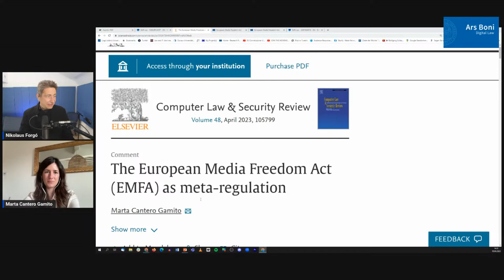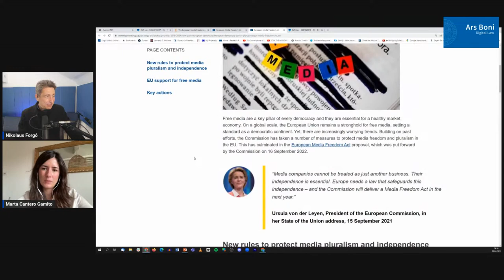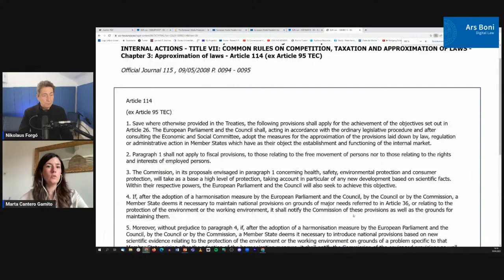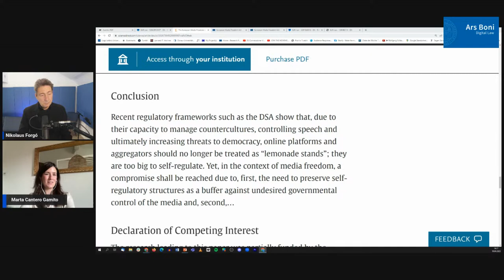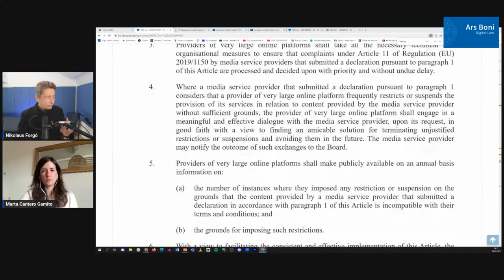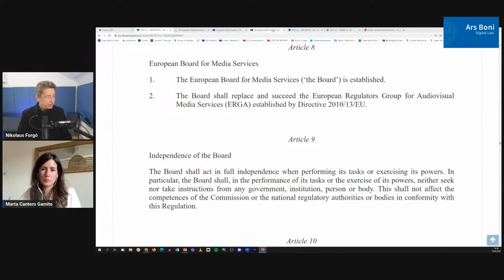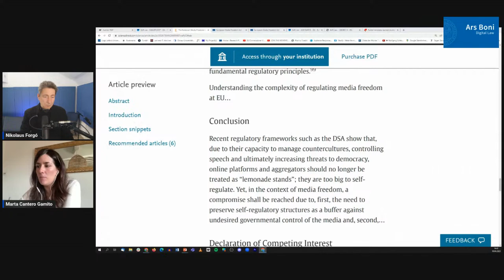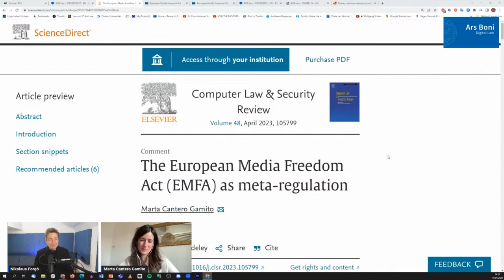Ars Boni 397 European Media Freedom (Act)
We are talking with Marta Cantero Gamito on the (proposed) European Media Freedom Act. Marta is research fellow at the European University Institute in Florence and associate professor in IT law at the University of Tartu (IT Law Programme) since 2018.
The talk will be based on Marta's article: "The European Media Freedom Act (EMFA) as meta-regulation".
The EMFA, according to the European Commission, aims to introduce "sets of rules to protect media pluralism and independence in the EU. The proposed Regulation includes, among others, safeguards against political interference in editorial decisions and against surveillance."